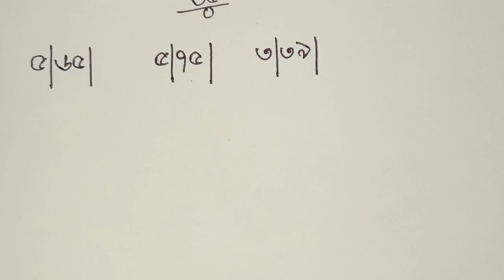ভাগ অংক বুঝানোর সেরা কৌশল | ভাগ অংক করার নিয়ম | ভাগ অংক করার সহজ পদ্ধতি | বাবলু স্যার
ভাগ অংক করার জন্য সহজ পদ্ধতি এবং কৌশল শিখতে চাইলে আমাদের প্লে লিস্ট এ যাও এবং খাতায় নোট কর।। ভাগ অংক করার কৌশল
ভাগ অংক কিভাবে করবো তা এই ভিডিও গুলো থেকে দেখে নাও। ভাগ অংক করার সঠিক নিয়ম এই ভিডিও টি থেকে দেখে নাও।
ভাগ অংক শিখার সহজ নিয়ম এই ভিডিও টি তে আলোচনা করা হয়েছে। আশা করছি তোমাদের অনেক উপকার হবে। ভাগ অংক করার নিয়ম,ভাগ অংক,ভাগ অংক করার সহজ কৌশল, ভাগ অংক করার সহজ উপায়, ভাগ অংক করার সহজ নিয়ম, ভাগ অংক করার সহজ পদ্ধতি ব্যবহার দেখে নাও। আশা করছি সবার ভাগ অংক দেখে উপকার হবে।